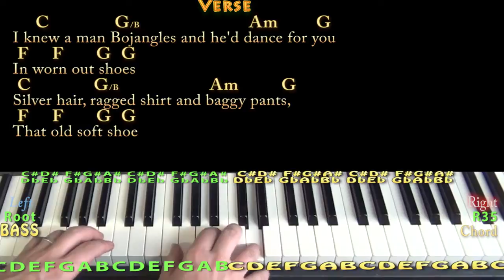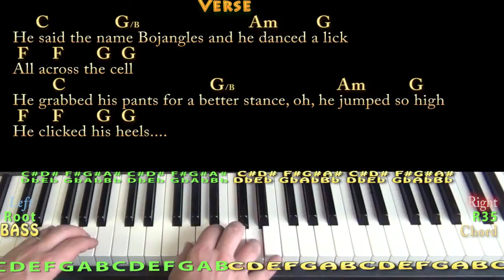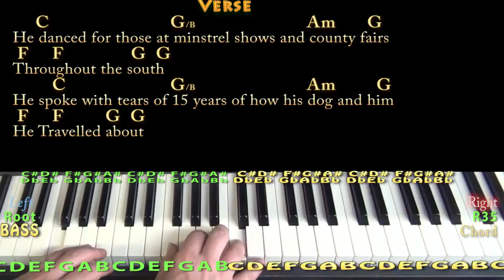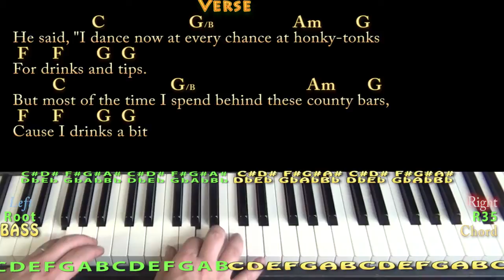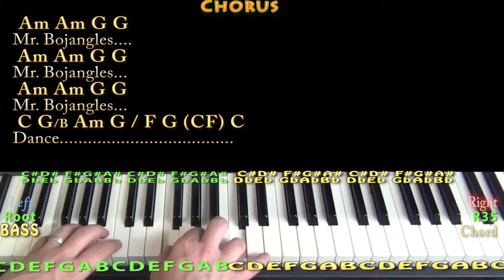Mr Bojangles (Jerry Jeff Walker) Piano Cover Lesson in C with Chord/Lyrics